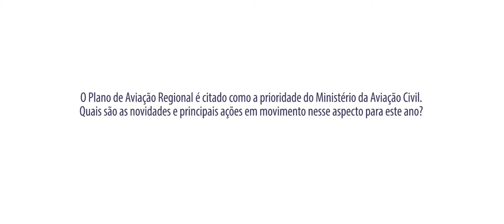AIE: Gestão de Aeroportos - Eliseu Padilha, Ministro da Secretaria de Aviação Civil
Depoimento concedido pelo Ministro da SAC, Eliseu Padilha, durante a AIE - Gestão de Aeroportos, que aconteceu nos dia 24 e 25 de março de 2015, no Centro de Convenções Brasil 21, em Brasília.